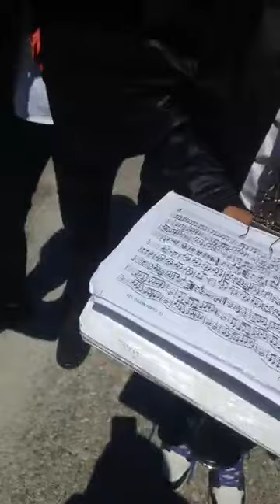5 Maggio 2023 Banda musicale Giuseppe Verdi al Santuario della Madonna di Setteporte